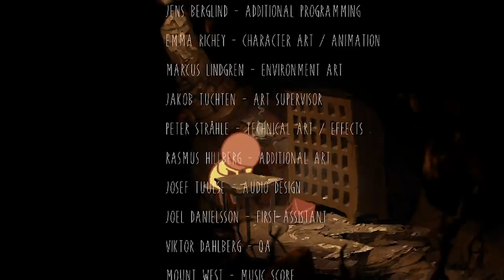【TinyEcho#3】幻想的な世界で手紙を届ける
完結です、思いが届いたのでしょうか